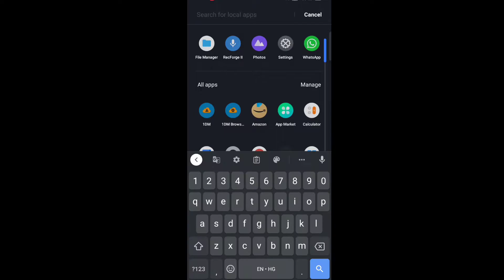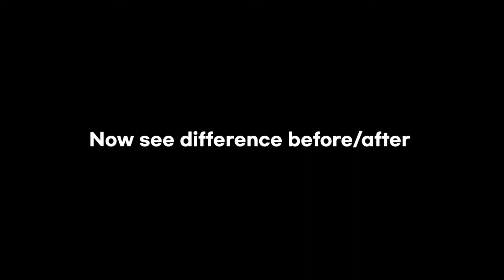How To Stabilize Shaky Video For Free 🤩| No app download ❌ | Ep -1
EP-1

Heyguys,Abhi new Series Start Kari hai jiska naam hai 2mintricks jaha kuch aise Amazing & helpful Tech Tip& Tricks Share kari jayengi jo aapki Daily Life kaafi Had tak Helpful Shabit mujhe Ummed hai aapko ye series Pasnd aayegi !

Thankyou💚